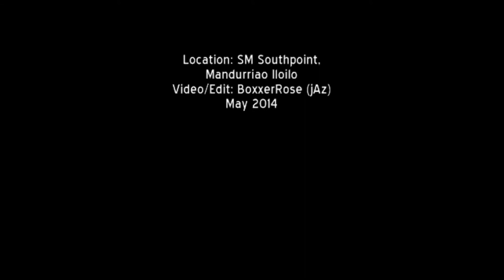[HD] Tsibug (18) - Lamesa Grill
Location: SM Southpoint Iloilo